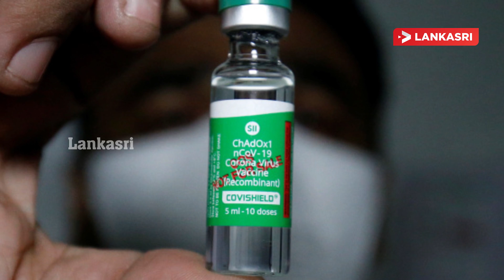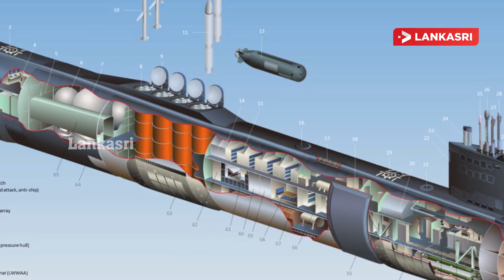நடுவானில் கிடைத்தத் தகவல்! அவசரமாக தரையிறக்கப்பட்ட பயணிகள்